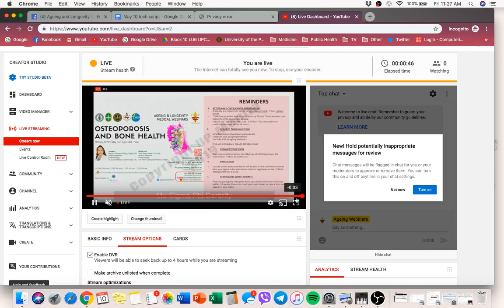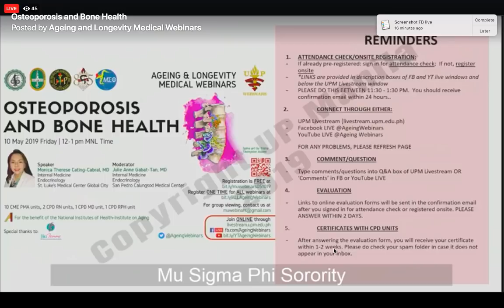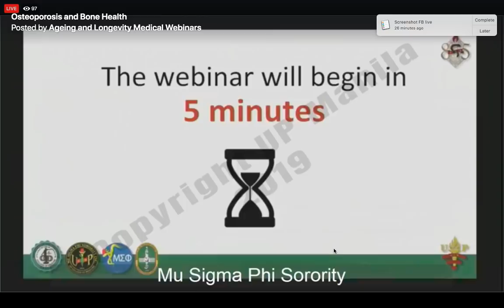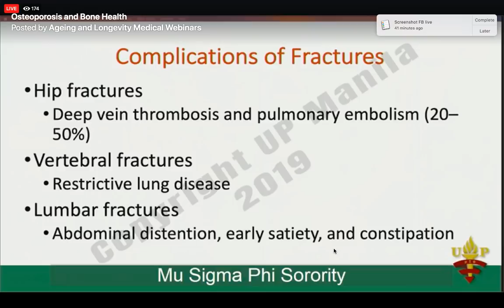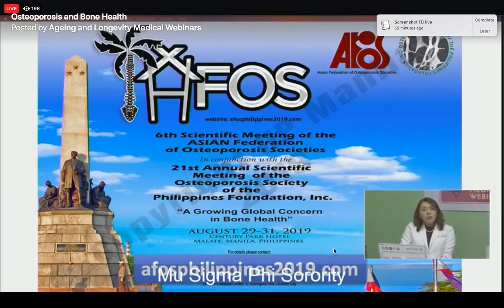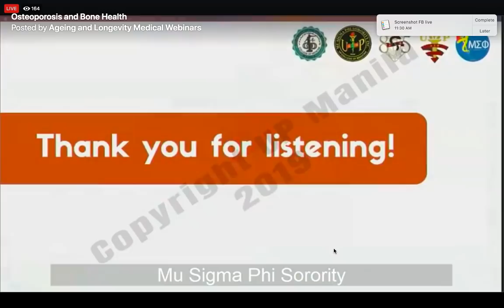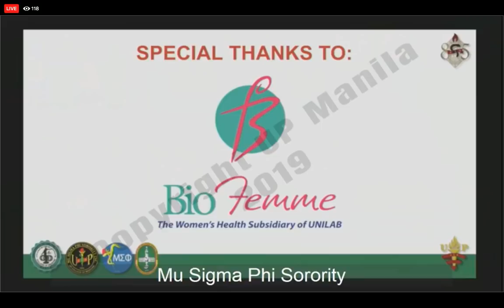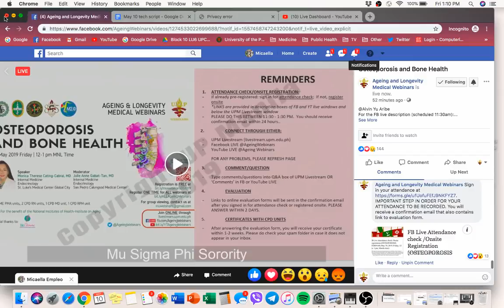Osteoporosis and Bone Health Webinar by Dr. Monica Therese Cabral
We are going LIVE at 11:45 AM!
1. . You will receive confirmation email with link to evaluation form within 24 hours.
2.  DO NOT TYPE YOUR NAME AND OTHER PERSONAL DETAILS  in the Comments box.  Please reserve the Comments box for comments or questions ONLY.
3. Answer evaluation form within 2 days  after the webinar
4. Certificates of attendance with CME/CPD units will only be sent to those who signed in DURING the time of the live webinar (11:30-1:30 pm MNL time) and have answered the evaluation form.
5. Alternate channels and UPM Livestream (type livestream.upm.edu.ph on your Chrome browser (for computer) or Photon app (mobile device) using your user account